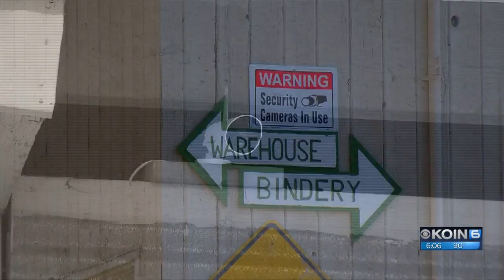Carlton monastery burglarized; suspect nabbed